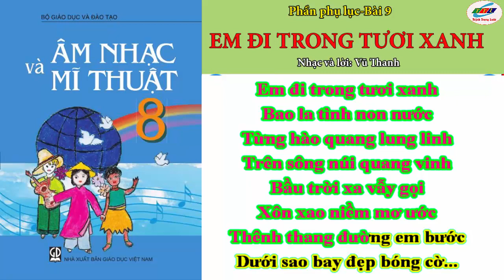Em đi trong tươi xanh (karaoke) ||Âm nhạc lớp 8- Phụ lục Bài 9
Trọn bộ các bài hát lớp 8|| Tập bài hát lớp 8 (karaoke)
Lời bài hát: Em đi trong tươi xanh

Em đi trong tươi xanh
Chim hoà bình tung cánh
Mênh mang một bầu trời
Ánh cờ sao lấp lánh

Thơm hương lúa bay quanh
Rừng vàng ngân tiếng hát
Trong ánh nắng bình minh

Bao la tình non nước
Từng hào quang lung linh
Trên sông núi quang vinh
Bầu trời xa vẫy gọi
Xôn xao niềm mơ ước
Thênh thang đường em bước
Dưới sao bay đẹp bóng cờ...

Mục lục các bài hát trong chương trình lớp 8
1. Mùa thu ngày khai trường
2. Lí dĩa bánh bò
3.Tuổi hồng
4. Hò ba lý
5. Khát vọng mùa xuân
6. Nổi trống lên các bạn ơi
7. Ngôi nhà chung của chúng ta
8. Tuổi đời mênh mông
Bài hát phụ lục, Âm nhạc thường thức
1. Một mùa xuân nho nhỏ
2. Hò kéo pháo
3. Bóng cây Kơ-nia
4. Biết ơn chị Võ Thị Sáu
5. Khi vui xuân sang
6. Một thời để nhớ
7. Mùa hạ và những chùm hoa nắng
8. Ước mơ xanh
9. Em đi trong tươi xanh
10. Chiều thu nhớ trường